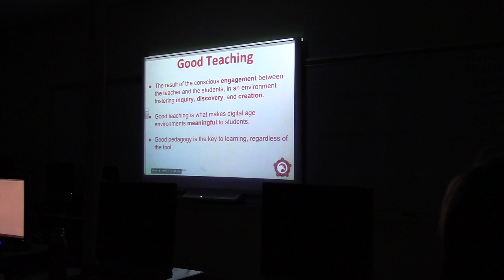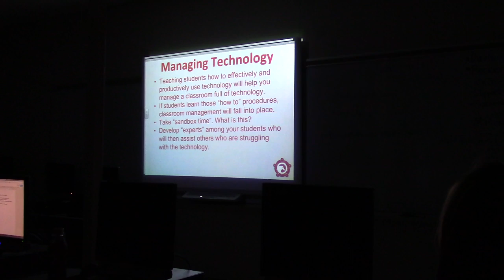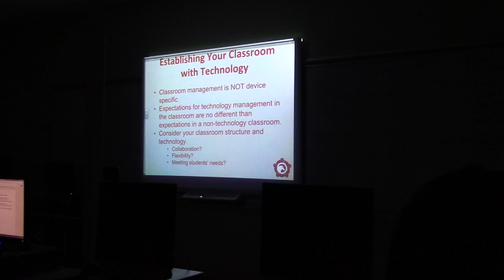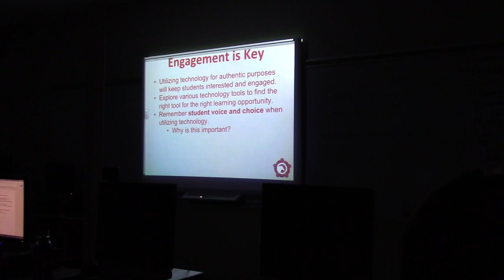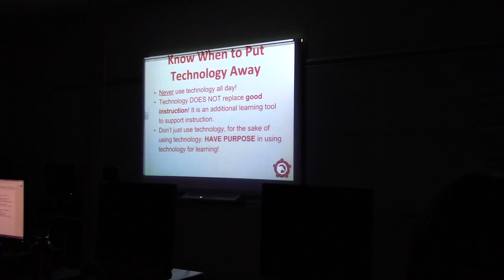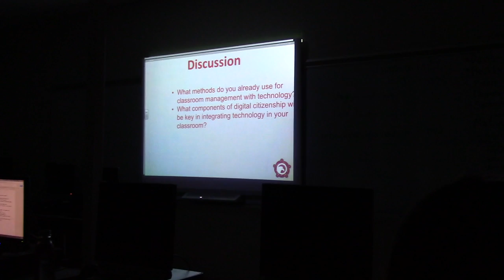CONNECTED Professional Learning: Classroom Management